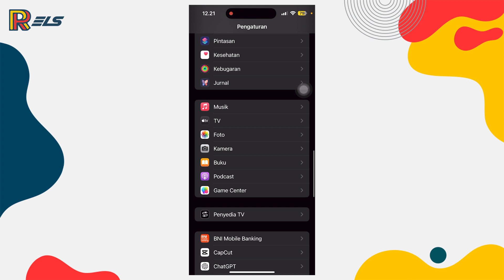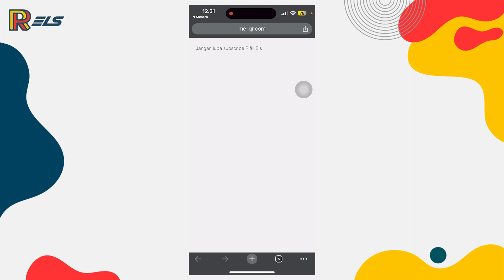🔥Scan Barcode QR Iphone Error Tidak Berfungsi | Scan Barcode (Kode QR) di Iphone Tanpa Aplikasi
𝗛𝗮𝗹𝗼 𝗪𝗮𝗿𝗴𝗮 𝗗𝗶𝗴𝗶𝘁𝗮𝗹 !

Sangat membantu untuk mengembangkan channel ini hehe 😁

cara scan barcode di hp sendiri tanpa aplikasi iphone
cara scan barcode di hp iphone
cara scan barcode wifi di hp iphone
cara scan barcode kamera iphone
cara scan barcode di kamera iphone
cara scan barcode wifi di iphone xr
cara scan barcode wifi di iphone x
cara scan barcode lewat iphone
cara scan barcode menu di iphone
cara scan barcode maps di iphone
cara scan barcode menu makanan di iphone
cara melihat scan barcode wifi di iphone
cara mengaktifkan scan barcode di iphone
cara nge scan barcode di iphone
cara scan barcode pakai iphone
cara scan barcode wifi pake iphone
cara scan barcode wifi pada iphone
cara scan barcode wifi di iphone 7 plus
cara scan barcode spotify di iphone
cara scan barcode screenshot di iphone
cara scan barcode telegram di iphone
cara scan barcode wifi iphone 7
cara scan barcode wifi iphone 6
cara scan wa web iphone
cara scan barcode wifi iphone 11
cara scan barcode di iphone 13
cara scan barcode di iphone 11
cara scan barcode wifi di iphone 11
cara scan barcode di iphone 6
cara scan barcode wifi di iphone 6
cara scan barcode di iphone 8
cara scan barcode wifi di iphone 8
iphone 8 scan qr code
scan iphone tidak berfungsi
scan dokumen di iphone
scan in iphone
scan pdf di iphone
ct scan kepala
hp iphone dicas tidak mau hidup
iphone recovery mode not working
iphone xr can't turn on
nfc iphone 12 tidak berfungsi
iphone scan qr
how to scan barcode in iphone
scan via iphone
kenapa iphone tidak bisa wa web
kenapa iphone tidak diaktifkan
cara membuka iphone lock icloud dengan imei
iphone icloud activation lock removal
touch id iphone 5s tidak berfungsi
tombol iphone 7 tidak berfungsi
kenapa iphone susah disentuh